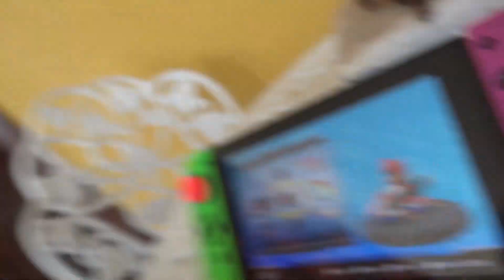TROQUEI MEU Wii U EM UM... KART??? | Projeto Mario Kart #1